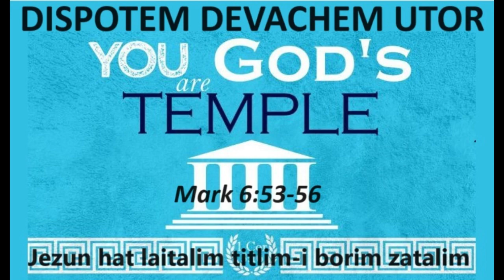DISPOTEM DEVACHEM UTOR, FEB 05 2024